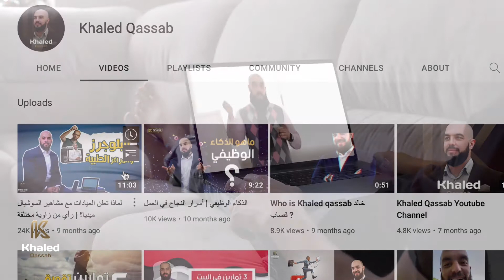Restart again with medical business content | حلول للعمل والنجاح في المجال الطبي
بعد فترة انقطاع عن صناعة المحتوى الخاص بالتسويق وتعلم مهارات ريادة الأعمال

عملت تحليل للفيديوهات الأكثر تفاعل فوجدت أن متابعين قناتي ( خالد قصاب ) مهتمين بالفيديوهات الخاصة بتستويق المستشفيات والمشاريع الطبية والفيديوهات الخاصة بتدريب مندوبي المبيعات الطبية Medical Rep

فقررت أني أركز على هذا المجال اللي مضيت فيه أكثر من ١٥ سنة وبحبه وبشوف نفسي إني ممكن أساعد شريحة من الناس اللي حابة تطور من نفسها لتحسن معيشتها ووضعها في سوق العمل الطبية

اترك تعليق أو سؤال لتعم الفايدة للجميع ولا تنسى تشارك الفيديوهات مع أصدقائك وحبايبك إذا حسيت أنه ممكن يفيدهم

وتحياتي لك
خالد قصاب
BDr. Qassab